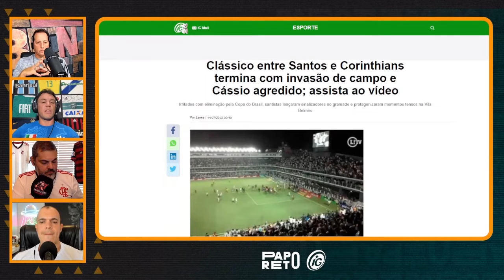Inadmissível!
Depois do apito final, o goleiro Cássio, do Corinthians,  sofreu uma agressão, por parte de um torcedor que invadiu o campo. Concorda com a nossa bancada torcedor? O Santos deve ser severamente punido?

Foto: Fernanda Luiz